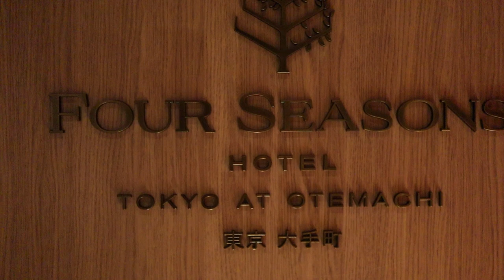超高級ホテルのスイートルームに泊まってみた！(ルーティン動画)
フォーシーズンズホテル大手町のスイートルームでステイケーションしてきました！
泊まってからの1日の流れを撮っていますので雰囲気を感じていただけたらと！

どこよりも早くアンダーアーマーのマスクについてレビューしました！

アメフト選手がコナー・マクレガーの1日のダイエット食＆トレーニングをやってみた！【1日フル食】

アメフト選手がアーノルド・シュワルツェネッガーの食事&トレーニング法を１日やってみた！5000キロカロリー？！4時間筋トレ？！

アメフト選手がVictoria's Secret モデルのダイエット食とトレーニングを一日やってみた！

アメフト選手がカネキン式ダイエット食に挑戦してみた【1日フル食】

日本トップスプリンター、飯塚翔太選手、藤光謙司選手との合同トレーニングinハワイを公開します！！！